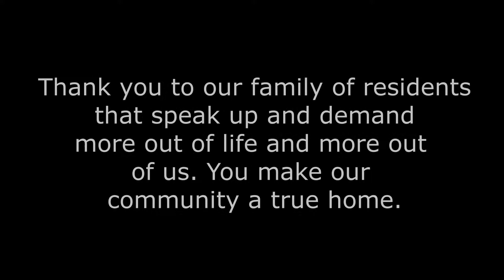Live More 2019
The Hearth at Gardenside